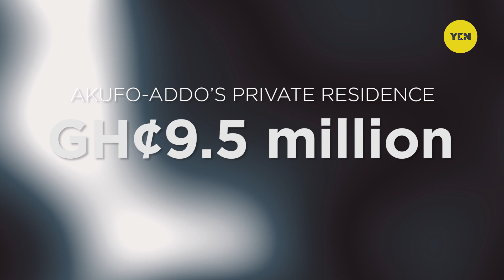GHNews: Nana Addo's GH¢9 5m Private Residence Renovation | Yen.com.gh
GHNews: Nana Addo's private residence renovation at a cost of 9.5 million Ghanaian Cedi.

According to the Coalition For Democratic Governance, the president of Ghana, Nana Addo Dankwa Akufo-Addo, spent more than GH¢ 9 million to renovate his private residence. They also state that he spent nearly GH¢ 100 million on the Peduase Lodge renovation.

Click "Play" to learn what other spendings of the current president outraged the CDG.

And watch other videos on YEN.com.gh to stay on top of Ghana trends.

Yen.com.gh - Ghana Trending News. yencomgh yencomghnews yencomghghana # ghananewstoday yencomgh yennews #